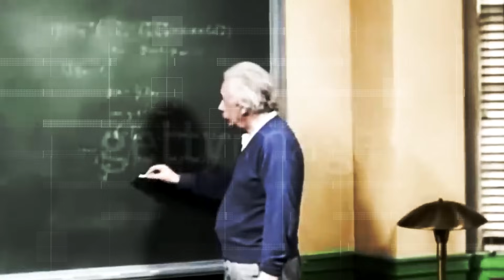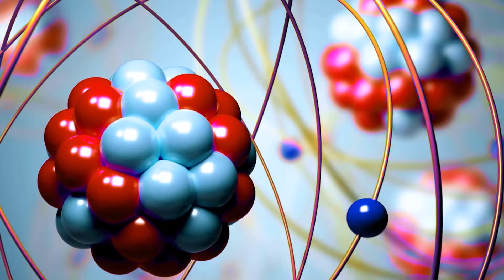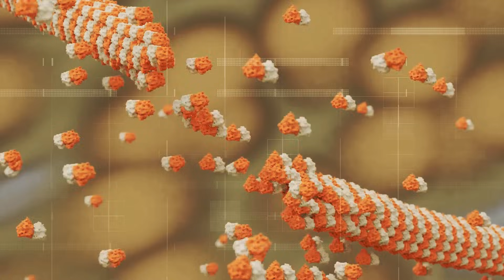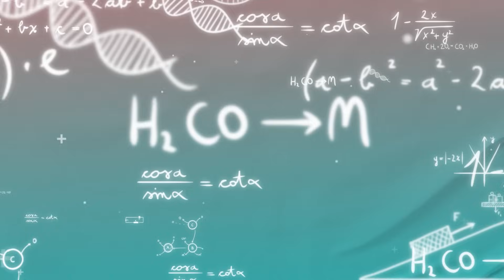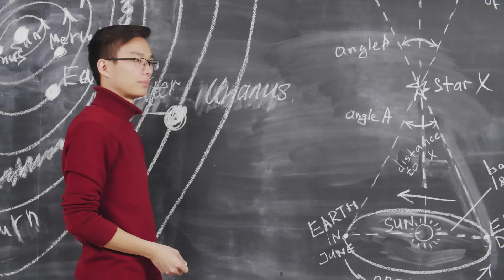Einstein Estava Errado! A Ciência Acaba de Comprovar!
Neste vídeo, vamos explorar as descobertas cósmicas mais recentes que desafiam a teoria da relatividade de Einstein. A ciência acaba de comprovar algo surpreendente!
🧠 Einstein Estava Errado? A Revolução da Física Quântica Explicada! 🚀

Albert Einstein redefiniu a ciência com suas teorias, mas e se ele estivesse errado sobre o funcionamento do universo? 🌌 Neste vídeo, você vai descobrir como a computação quântica está desafiando alguns dos princípios mais fundamentais da física e provando que o universo é muito mais estranho do que Einstein jamais imaginou!

🔍 O que você vai ver:
✅ Como a computação quântica contradiz as ideias de Einstein
✅ O que são qubits, superposição e emaranhamento quântico
✅ O enigma da causalidade indefinida e o "erro" de Einstein
✅ A relação surpreendente entre física quântica e a consciência
✅ O impacto da computação quântica no futuro da humanidade

🚨 Prepare-se para questionar tudo o que você sabe sobre espaço, tempo e realidade!

👉 Assista até o final para entender como a física quântica está reescrevendo as regras do universo.